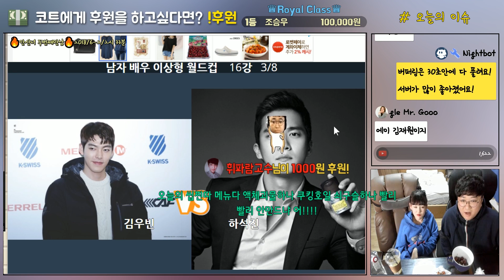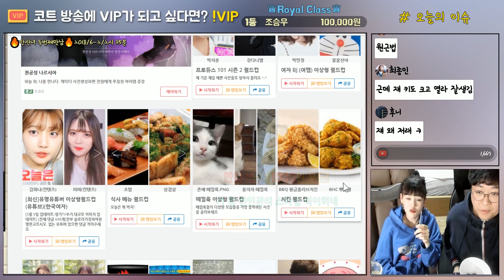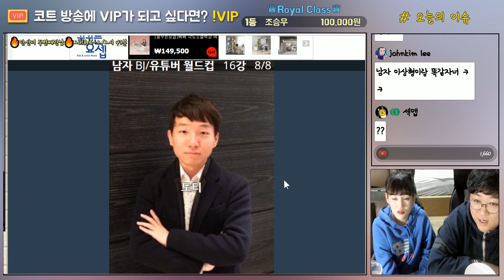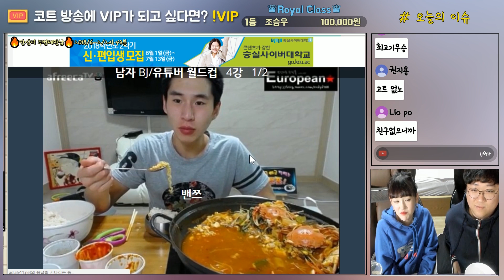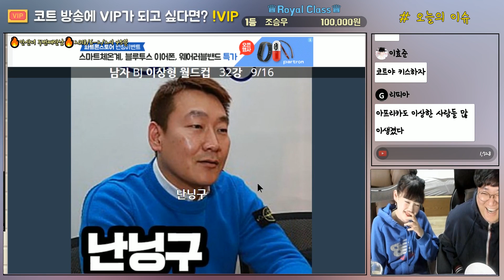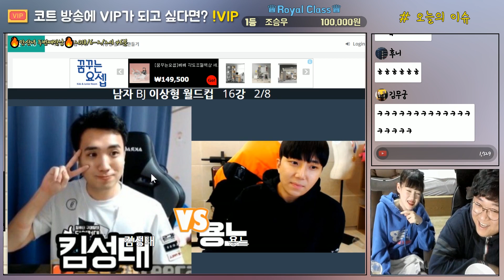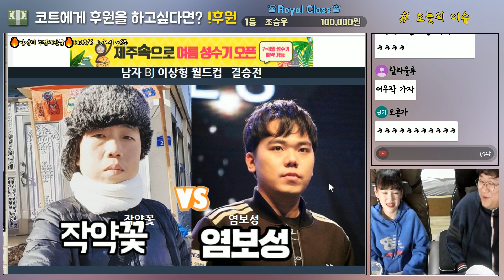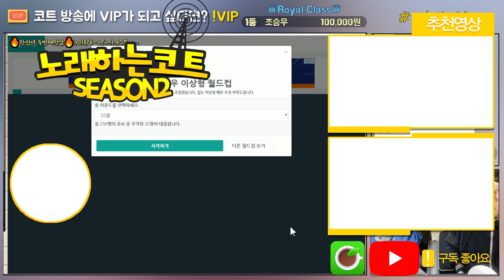여자게스트 가 뽑는 남자 BJ 이상형월드컵 닥전닥후 급 난이도 ㄷㄷ (노래하는코트)